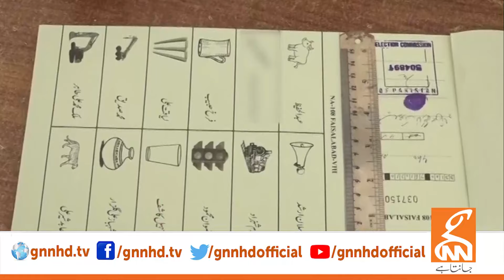Election Commission big Surprise To PTI | News Bulletin | 09 PM | 14 January 2024 | GNN